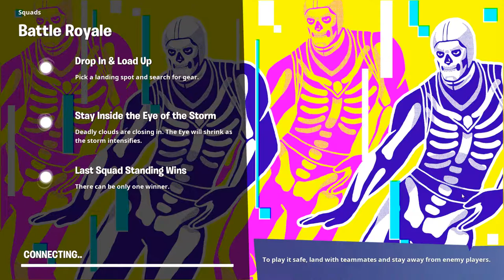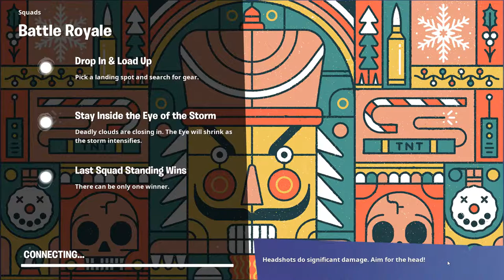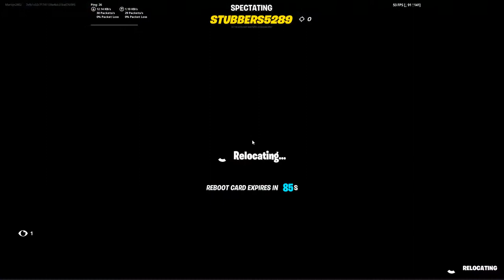Fortnite met Hamburgerking90 Waar blijft winderzz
GPU: GeForce RTX 2060
CPU: Intel(R) Core(TM) i7-9750H CPU @ 2.60GHz
Geheugen: 16 GB RAM (15.84 GB RAM bruikbaar)
Huidige resolutie: 1920 x 1080, 144Hz
Besturingssysteem: